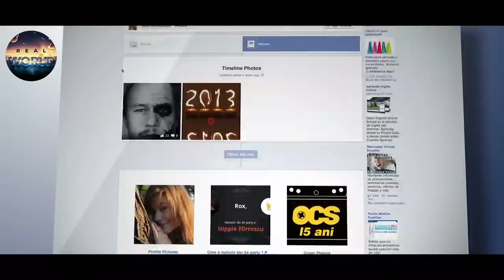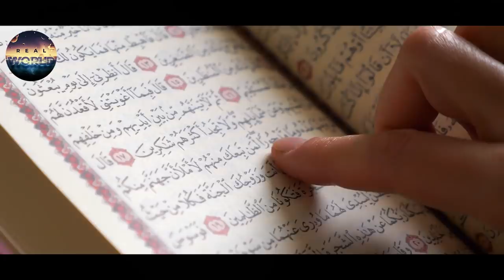John Titor The Time Traveller From 2036 | Time Travel in Urdu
In This Video, we'll Learn About John Titor The Time Traveller From 2036 | Time Travel in Urdu